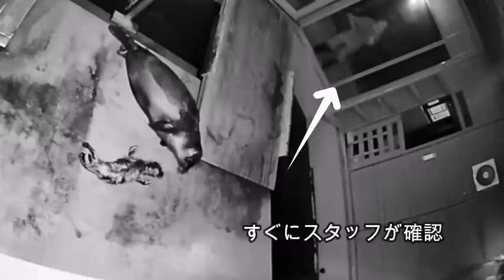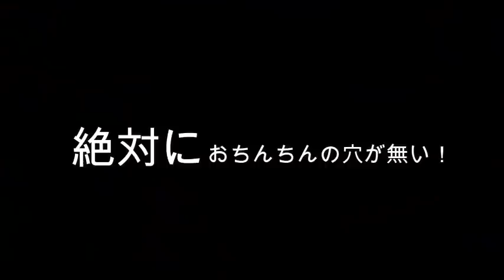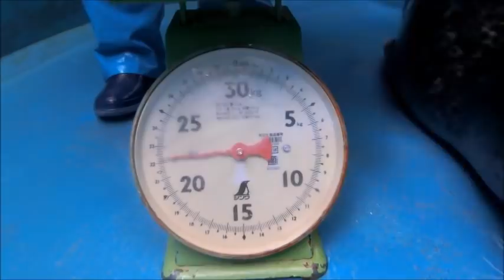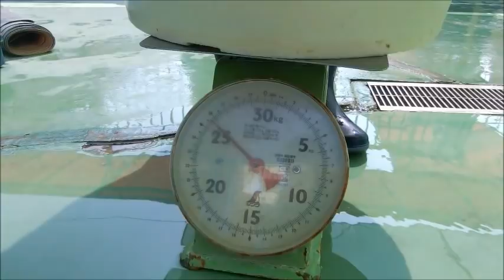【アザラシ】感動！ルン太くん成長記(^^)/ ショートVer.（伊勢シーパラダイス／水族館）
2020年５月3日に伊勢シーパラダイスで生まれましたゴマフアザラシのルン太くんの成長記録です(^^)/　魚を食べてもらえるまでこんなに手がかかった子は過去に居ません(笑)　是非チャット欄を見ながらご覧くださいm(_ _)m